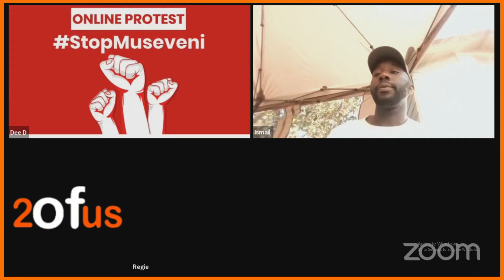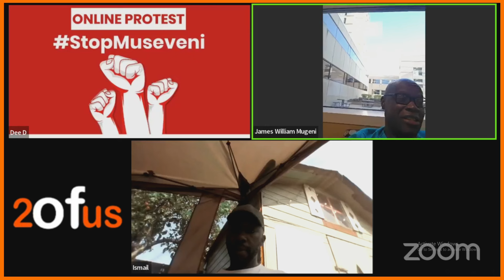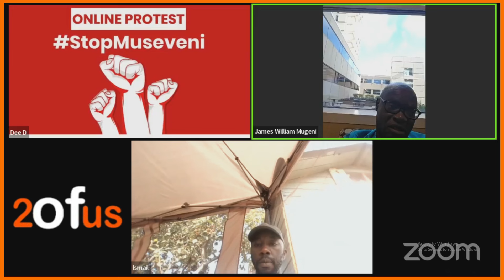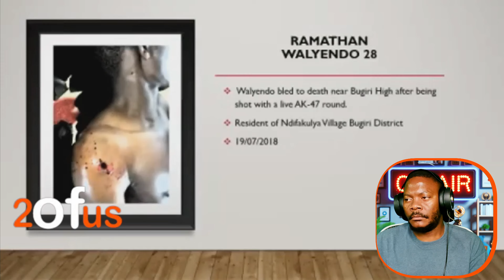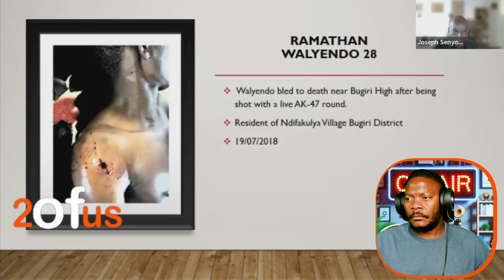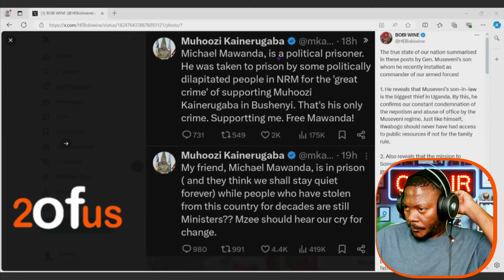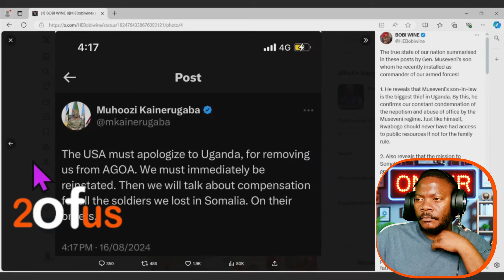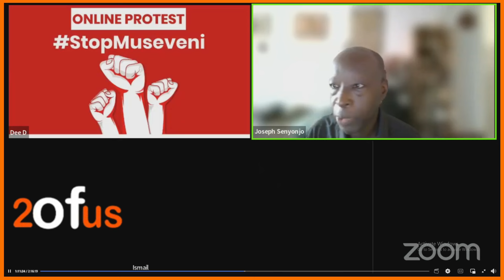Abazungu bafulumiza akatambi akalaga M7 lwebamugya u ntebe bamukooye